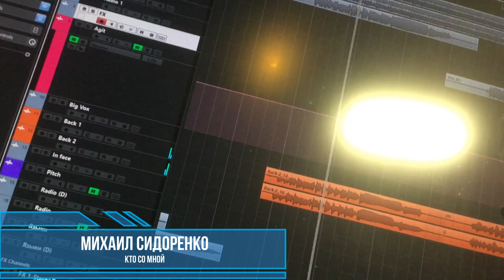MARGENTA - Кто со мной? (Михаил Сидоренко)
Михаил Сидоренко прислал маленький фрагментик из студии - момент записи песни "Кто со мной?" И, представляете! В кадры появился Бенито Муссолини! Что навело Михаила на мысль задействовать этого нехорошего итальянца, пока не знаем. Может, фразы "Система. Религия. Контроль". Похоже на лозунги, которые бросал дуче с трибуны... Потом Сидоренко, надеемся, расскажет.